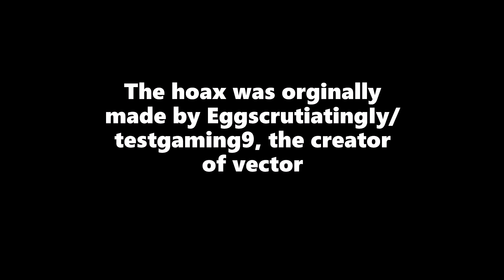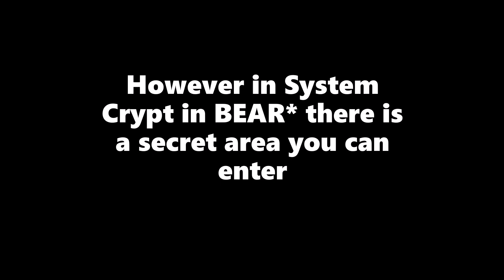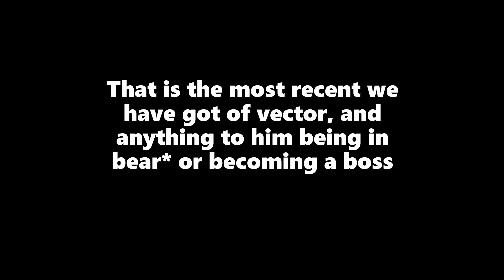The Fake Vector Boss? (BEAR)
Did you know about the fake vector boss in bear? in this video I talk about him..